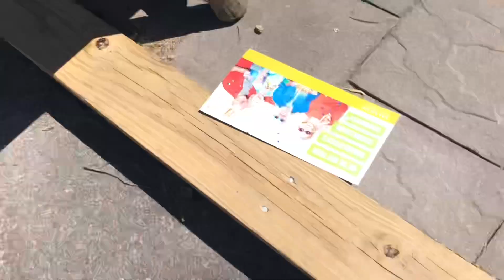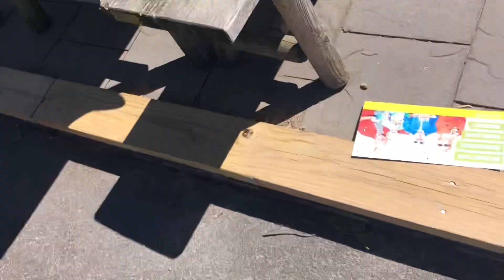The Ice Cream Truck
Yeydndndnnf